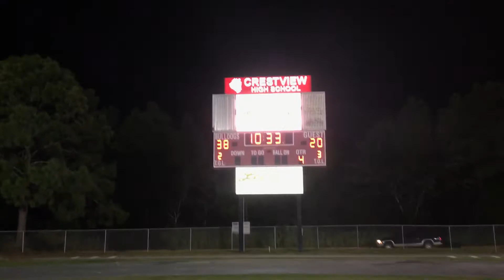25-yd FG by Cody Traywick makes it three-possession lead for Crestview at 38-20.